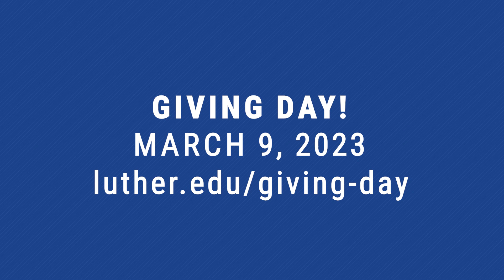Ready for March 9th? Giving Day is upon us!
It's the week of Luther College Giving Day. We can't wait to celebrate our Luther community together. See you on Thursday, March 9!

Find out more at luther.edu/alumni-friends/support/giving-day.